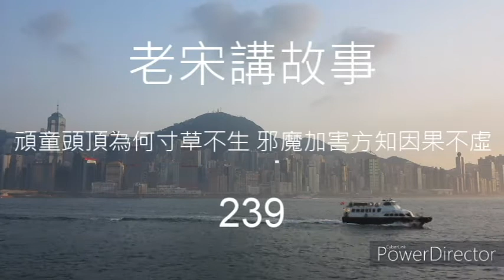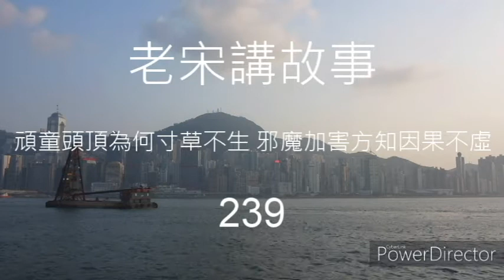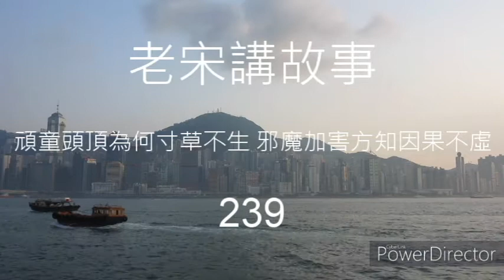老宋講故事 頑童頭頂為何寸草不生 邪魔加害方知因果不虛 239